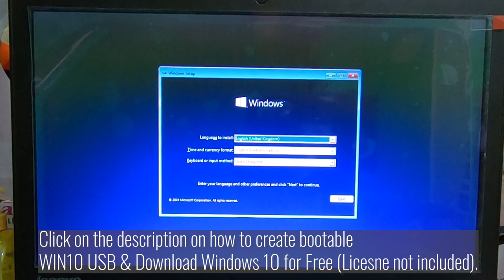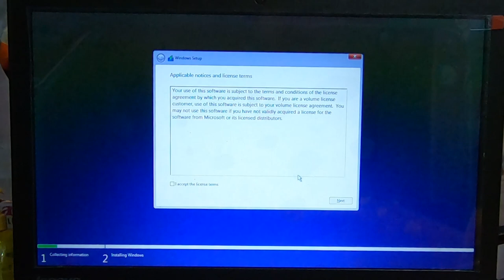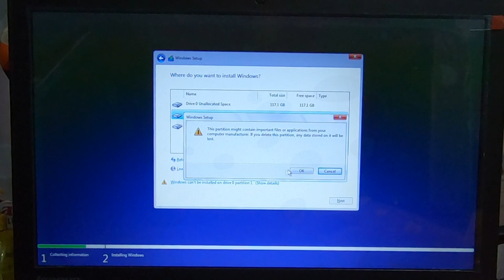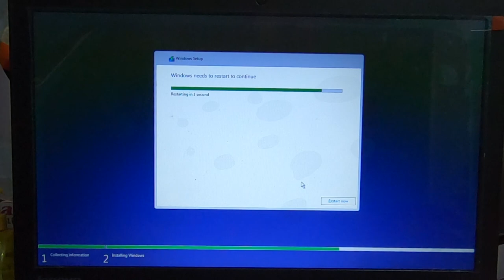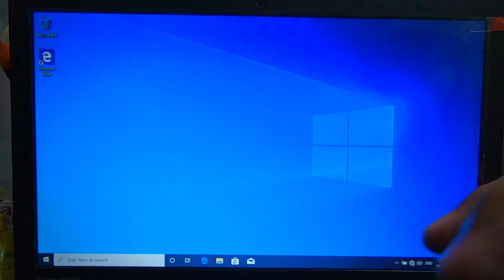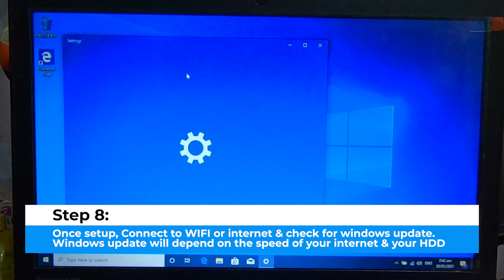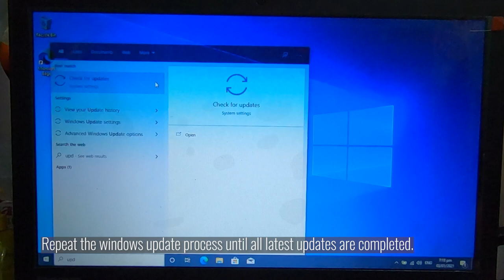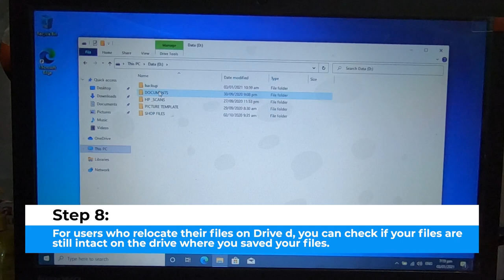How to Install Windows 10 From DVD & USB Flash Drive in 2021 (Complete Tutorial)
You can perform Windows fresh if you experienced the following:
 1. Brand New computer
 2. Slow or lagging computer
 3. Windows 10 is not working well or multiple errors encountered.
 4. Virus or Malware attack.